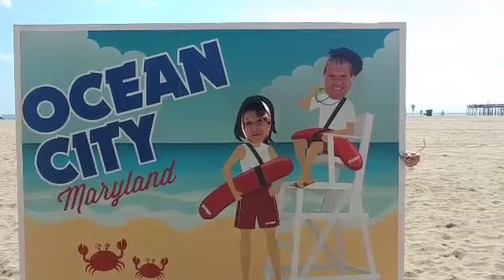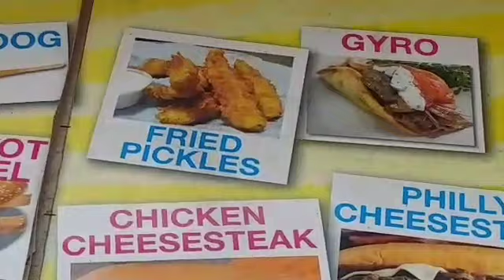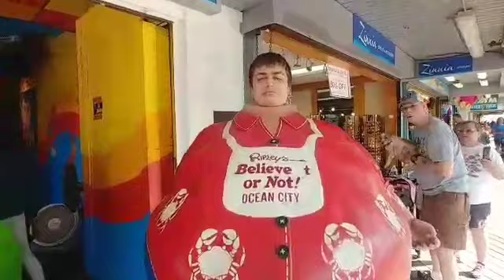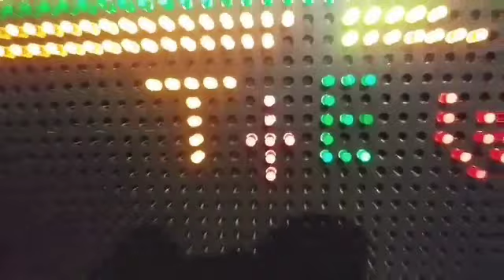Ocean City Antics! part 2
Family weekend continues in Ocean City!

Petite Fireball
Ewell, MD 21824